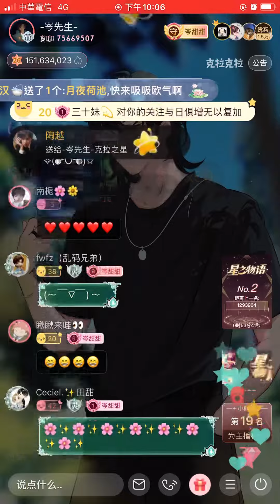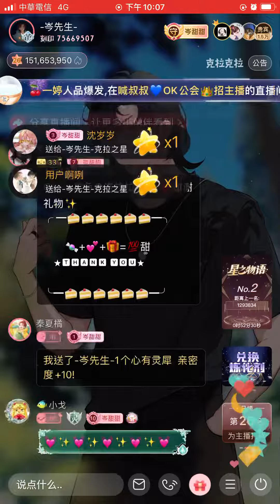岑先生-陪伴是最長情的告白（2022-0827）